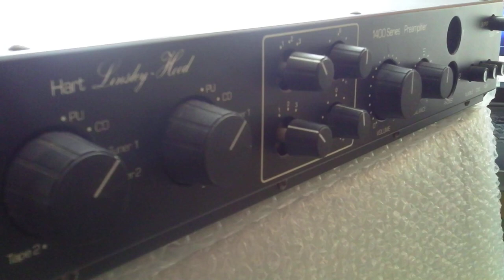Vintage Preamp: 02 Hart John Linsley Hood 1400 Series . External Layout . Dwson & Aquatone . So Long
Video: Dwson & Aquatone: So Long

Video: P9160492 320kbps Ver01: Hart Linsley Hood 1400 Preamplifier

Laptop output level 100% - Olympus LS-20M Recording at 30

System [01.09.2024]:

Dell M6400 Laptop
Hart Linsley Hood 1400 Series Preamplifier
Olympus LS-20M HD Linear PCM Recorder